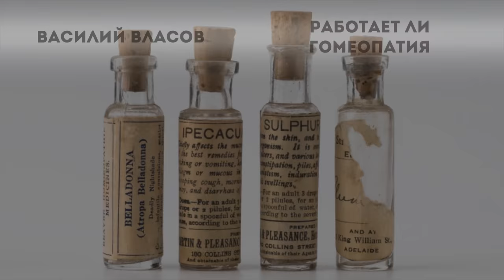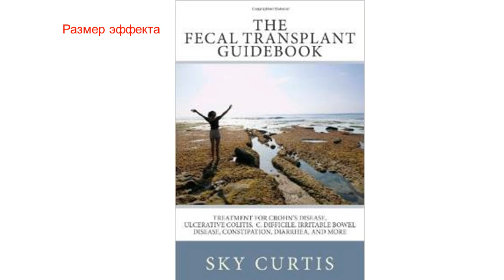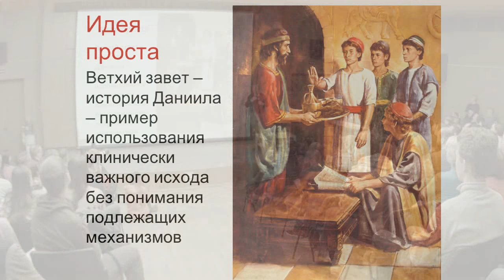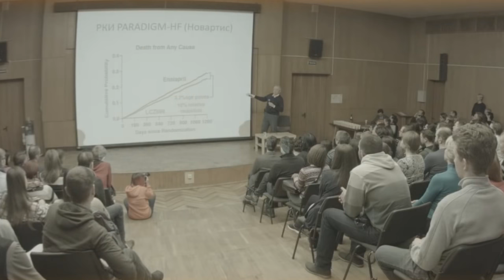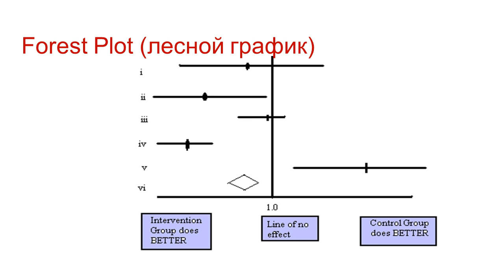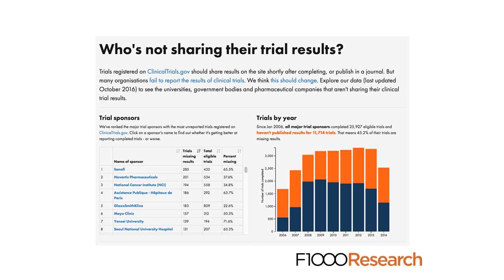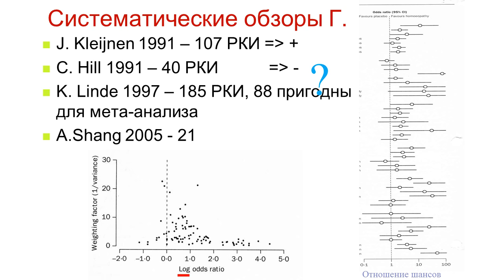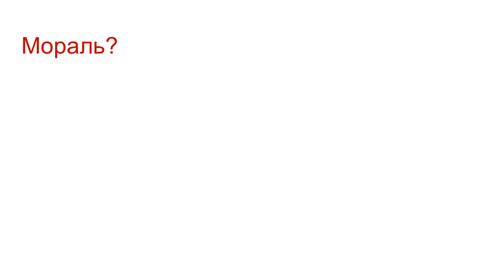Василий Власов - Работает ли гомеопатия?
Василий Власов, доктор медицинских наук, профессор НИУ-ВШЭ, президент Общества специалистов доказательной медицины, ответит на главный аргумент гомеопатов «а людям помогает» и объяснит, почему положительный эффект от приема гомеопатических средств – не более чем иллюзия.
30 ноября 2016, Культурный центр ЗИЛ